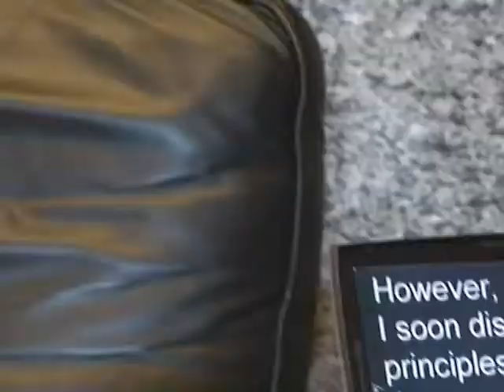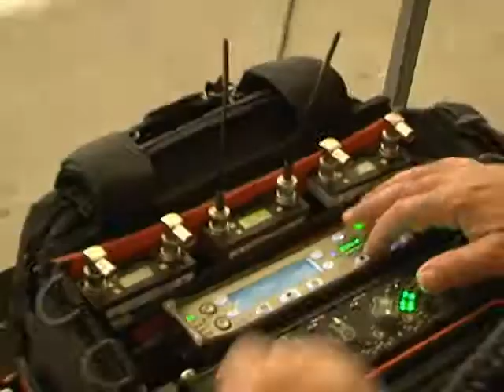Behind the Scenes with Today in America TV Host Terry Bradshaw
Enjoy a cool and fun backstage look at how Today in America TV with Terry Bradshaw is put together.